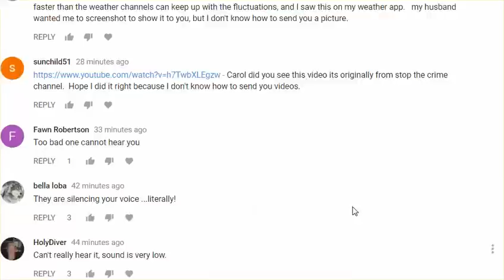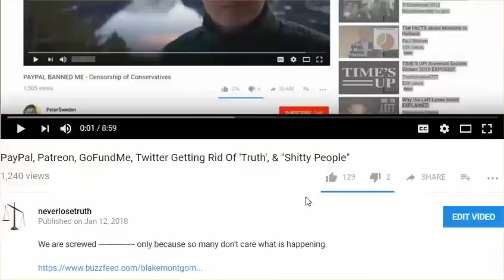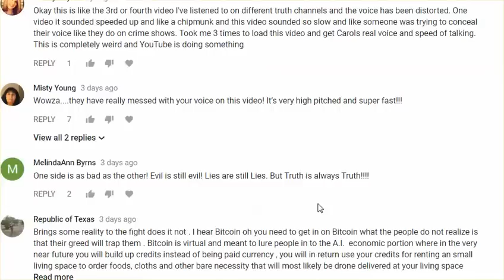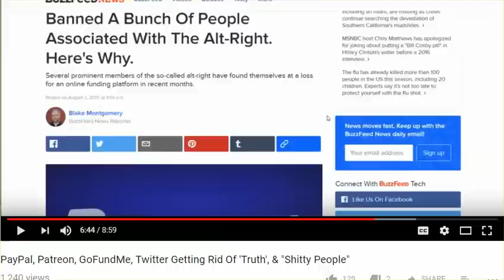Audio Problems Are Not On My End